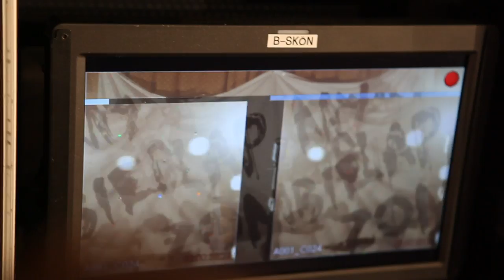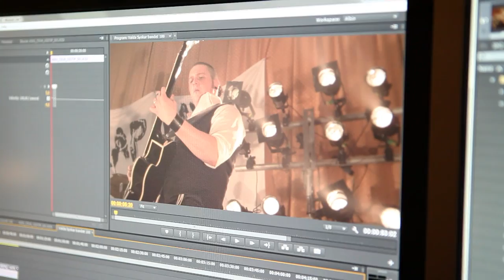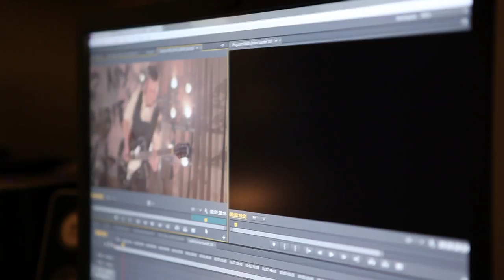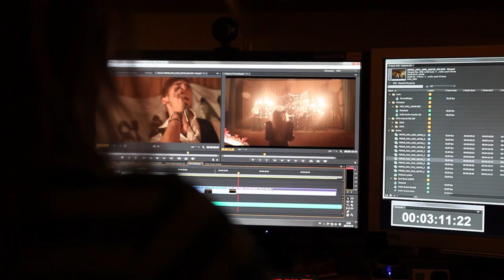[BEHIND THE SCENES] Wasted Life - Slap my Zombie! (MUSIC VIDEO)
This is the behind the scenes material from our music video for the song Wasted life!

Produced by: New Road Music AB

Song: Wasted life - Slap my Zombie!

Behind the scenes:
Adrian Lacayo - Photographer
Viktor Stenberg - Photographer and Editing